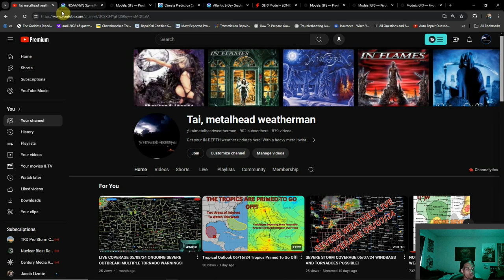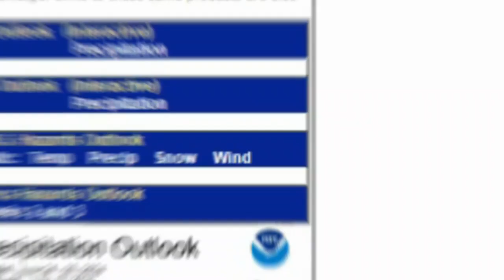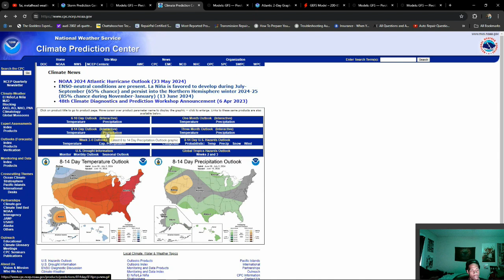Heat Waves, Tropics, And A New Weather Pattern To Watch To Close Out The Month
Severe weather, Tropics, Excessive Heat, and more are being covered here. We have A LOT to keep track of before the month of June ends.